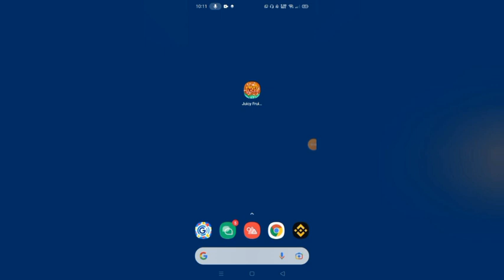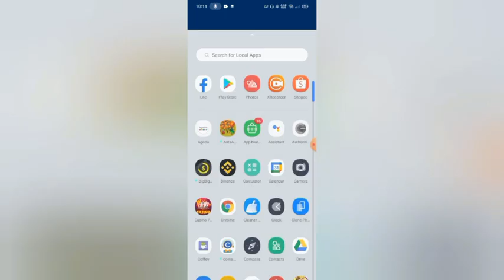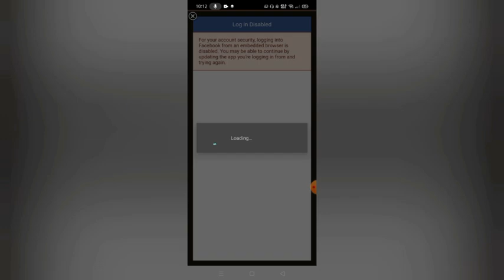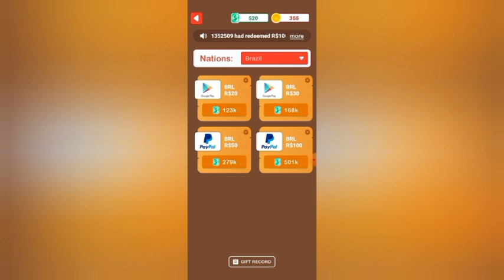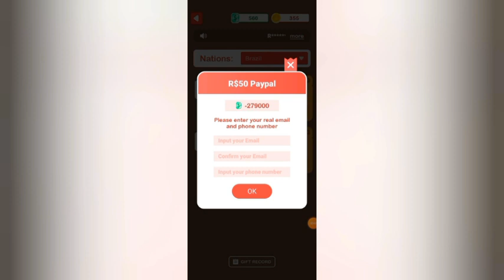NEW: ₱3,690 KINITA ko! LARO lang FRUITS SLICER 5 MINUTES lang | LEGIT PAYING APP 2022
Mechanics:
Task 2: Like this video (take screenshot)
Task 4: Comment on this video

Mechanics:
2: LIKE this video (take screenshot)

2: ₱3,500 PER DAY KAHIT OFFLINE | LIBO-LIBO ANG KIKITAIN MO SA APP NA TO! | 100% LEGIT👇